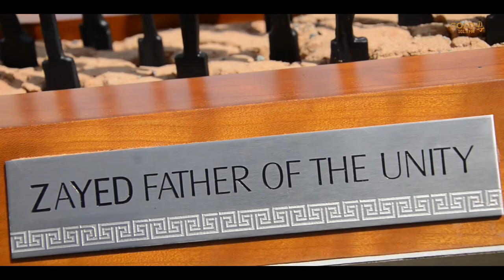An Amazing anamorphic installation of Sheikh Zayed bin Sultan Al Nahyan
ലോകത്തിലെ ഏറ്റവും മികച്ച നേതാക്കളിൽ ഒരാളായ ഷെയ്ഖ് സായിദിന്റെ ഓർമ്മയിൽ UAE.
Sheikh Zayed Bin Sultan Al Nayan നു ആദരവുമായി ഒരു മലയാളി ചിത്രകാരൻ .
UAE മലയാളികൾക്ക് ഏറെ സുപരിചിതനായ കലാകാരനും ചിത്രകാരനുമായ Nizar Ibrahim Year of Zayed ന്റെ ഭാഗമായി ഒരുക്കിയ ശില്പത്തിന്റെ വിശേഷങ്ങൾ അറിയാം..